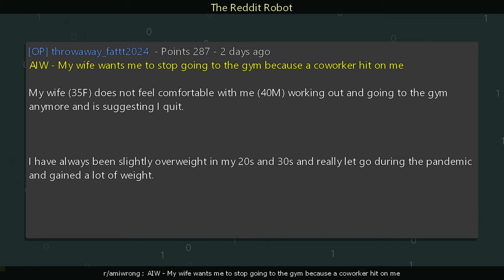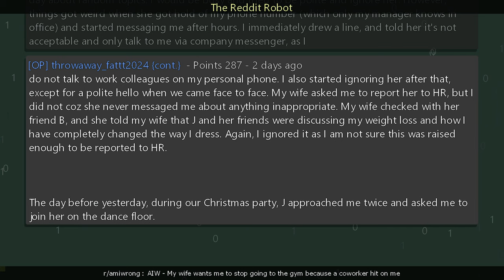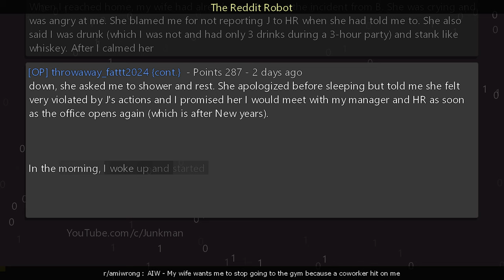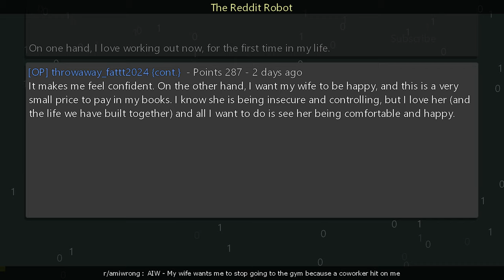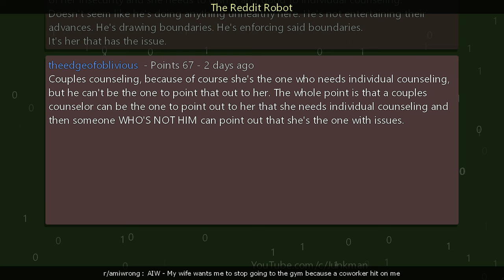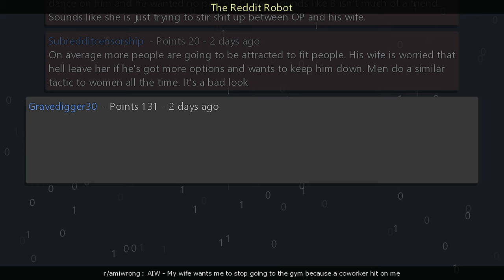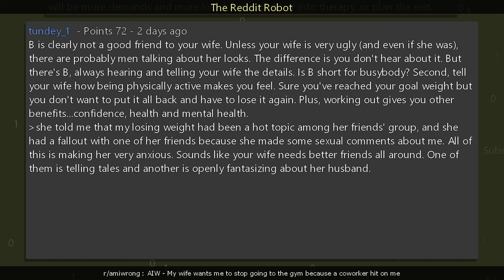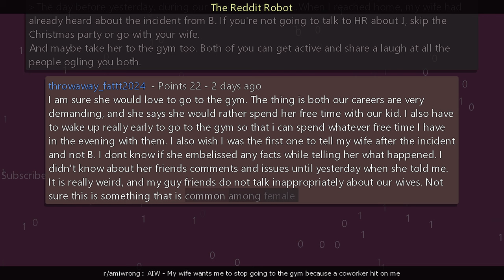r/amiwrong - AIW - My wife wants me to stop going to the gym because a coworker hit on me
Information
Creation Date: 12/26/2023 2:09:43 PM
Subreddit: r/amiwrong

Timestamps
00:00:00 AIW - My wife wants me to stop going to the gym because a coworker hit on me
00:11:30 Outro